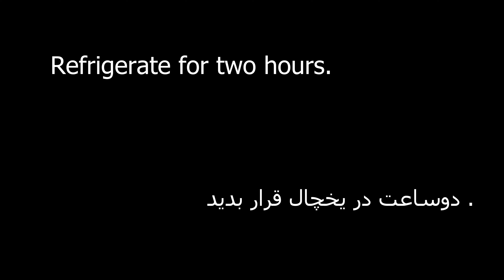طرز تهیه مینی چیز کیک ژله ای برای یلدا{بسیار شیک و مجلسی} // Jelly Cheesecake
سلام دوستان عزیزم حالتون چطوره امیدوارم ایام به کامتون باشه امروز با یک خوشمزه ی شگفت انگیز خدمتتون رسیدم چیز کیک
ژله ای بسیار شیک و خوشمزه میدوارم از دیدن این ویدئو لذت ببرید
مواد لازم

خامه قنادی ۱۰۰ گرم
پنیر خامه ای۱۰۰ گرم
خامه صبحانه ۱۰۰ گرم
شکر ۱/۴ پیمانه
وانیل ۱/۲ قاشق م
پودر ژلاتین ۲ قاشق چ
آب ۱/۴ پیمانه

ژله ی آلوورا ۲ بسته
آب جوش ۳ لیوان
میوه به میزان لازم
ingredients

Confectionery cream 100 g
100 g cream cheese
Breakfast cream 100 g
1/4 cup sugar
Vanilla 1/2 tsp
2 tablespoons gelatin powder
1/4 cup water

Aloe vera jelly 2 packs
3 glasses of boiling water
Fruit as needed
00:00